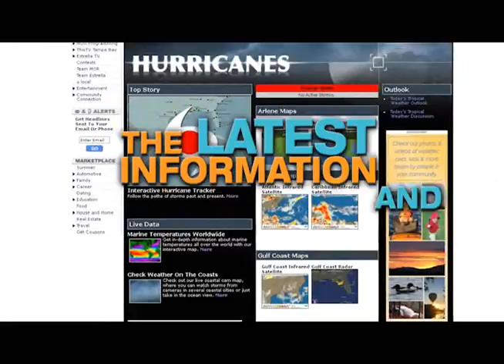Comedian Tim Wilkins on Hurricanes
MOR of Tampa has a new Hurrican web page and Comedian Tim Wilkins has something to say about it.